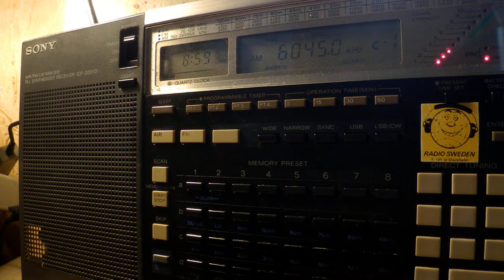30 04 2017 Shortwaveservice relay Radio Menschen & Geschichten in German to CeEu 0857 on 6045 Nauen